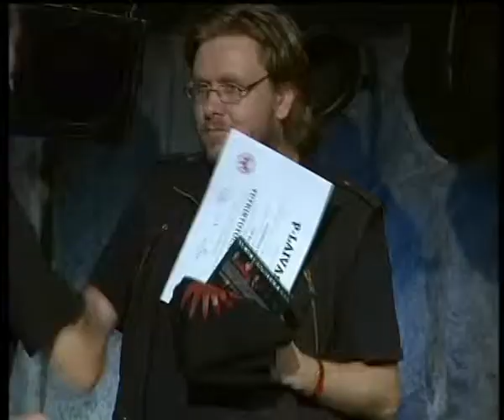Star Wreck -trivia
Assembly 2006 AssemblyTV program.

Title: Star Wreck -trivia